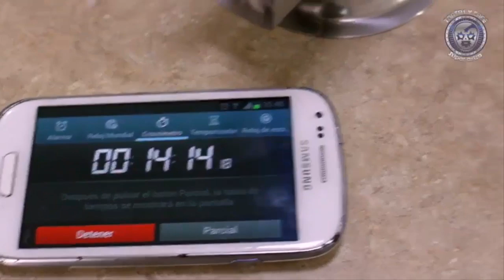Villano III Jr y Tiger Boy vs Eclipse Jr y Dinastía en la Arena Neza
Lucha especial en relevos sencillos en la Arena Neza con Producciones Sánchez entre el Villano III Jr y Tiger Boy vs Eclipse Jr y Dinastía.